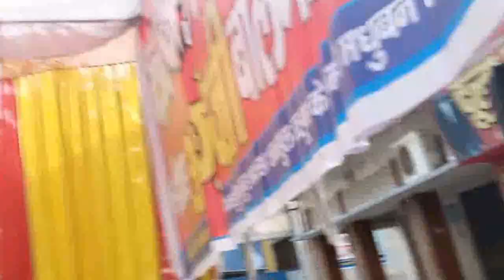कुछ पाने की चाहत में बहुत कुछ छूट जाता है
We provide
1.  English Speaking Course
 2.Grammar
 3.Translation
 4. Group discussion
  5.Personality development
  6. Debate classes
  7. Enhance healthy vocabulary
  8.Correct and right pronunciation & Voice modulation
  9.Audion and video   classes
 10.British and American English
  11.Role play and Mock classes,
12. Motivational speech
 13 Interview skills
  14  Dining Etiquette etc.